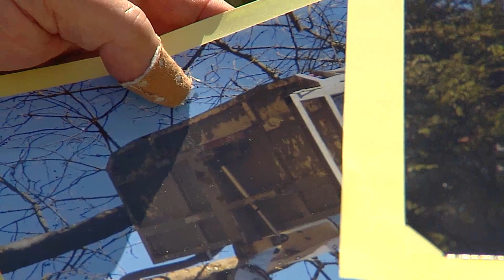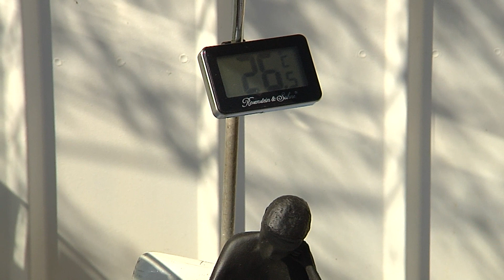Heimatgschichtn - beim Künstler Ulrich Nussmann in Schöngeising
Die Ampernixe Melusine kennt in Schöngeising jeder - der Künstler Ulrich Nussmann erzählt uns die ganze Geschichte!